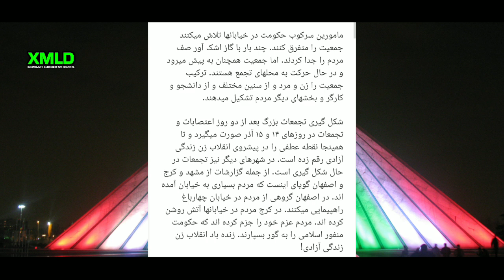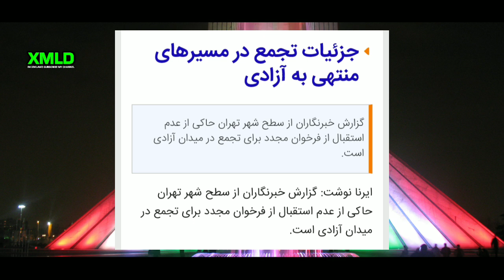اولین فیلم از تجمع بزرگ میدان آزادی 🔴 تظاهرات میدان آزادی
تجمع امروز میدان آزادی یا بهتره بگم میدان آزادی تهران, که میگن خیلی شلوغ بوده عتراضات امروز تهران میدان آزادی و تجمع در میدان آزادی خبرساز شد حتی اینترنشنال خبر رفت راجبش , و تهران و حتی ایران شلوغ بود عکس میدان آزادی در این ویدیو هست میدان یا بهتره بگم آزادی و حتی میدان انقلاب شلوغ بود و خیابان آزادی هم آدم بود و برج آزادی میگن آدم. توش بوده و اعتراضات میدان آزادی خبرساز شده و تجمع میدان آزادی,ک در خبرآنلاین وایرال شده و میدان آزادی تهران امروز سخت بود تردد و ١۶ آذر است امروز با بهتره بگم 16 آذر کلی اخبار روز هست اینجا و اعتراضات امروز تهران پوشش دادم و اعتراضات امروز عجیب بود تظاهرات امروز بزرگ بود و اعتراضات امروز میدان آزادی خیلی عجیب وایرال شد آزادی امروز و خبر کلی هست ببینید.

Name song: Can't Lose A Friend If You Have No Friends
Artist: Single Friend
Album: Can't Lose A Friend If You Have No Friends

عاشقتونم خفنا